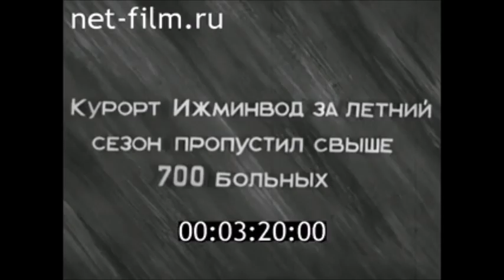1940г. Радиоактивная минеральная вода. Курорт Ижминвод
Межреспубликанский киножурнал №33 , 12 октября 1940г. Курорт Ижминвод.